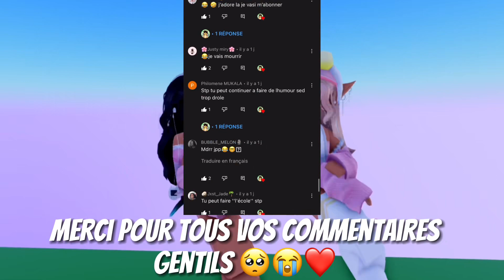LES COURS🤓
❝Description❞

➤ Pseudo: tagueuse265
➤ Affichage: MimiRobloxFrance

↳ en tout cas merci pour tout le bonheur que vous me donnez j’aimerais pouvoir tous vous remercier vrm merci de toujours me soutenir🥺💕